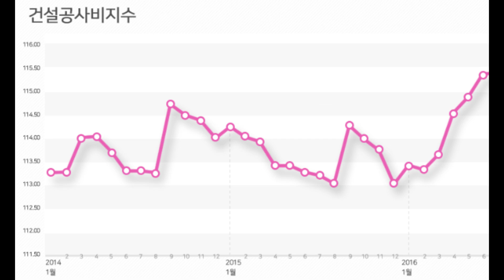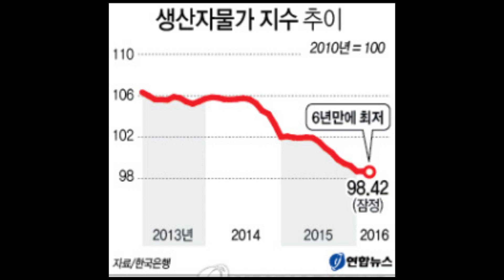[토목시공기술사] 건설공사비지수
이건 좀 그림으로 설명하기 어려웠다...ㅎ